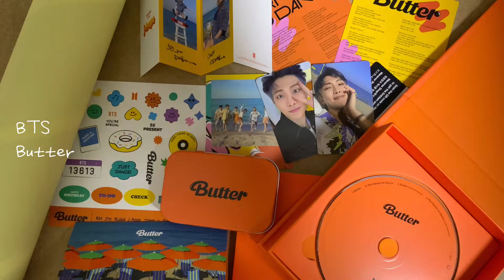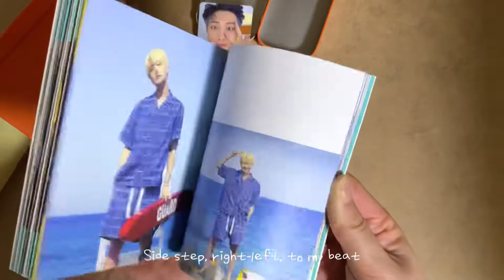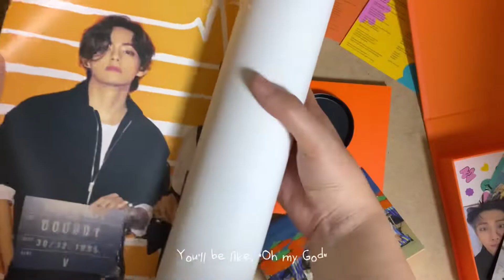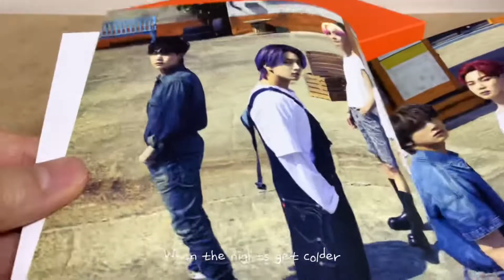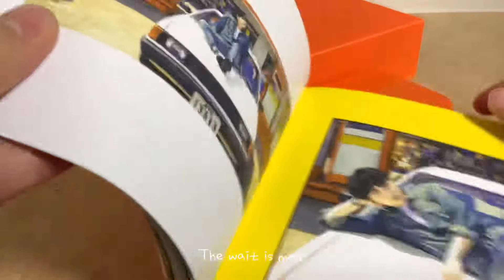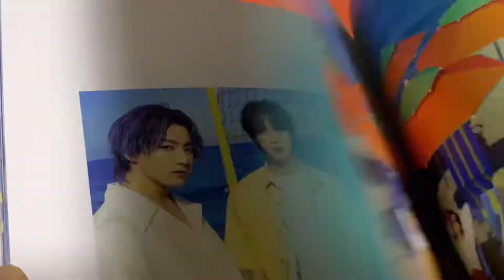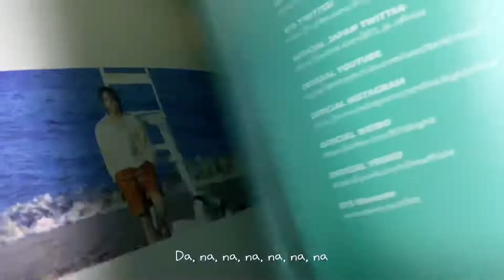BTS 노래 들으면서 앨범 언박싱 Butter & Permission to Dance lyrics 방탄소년단💜 album weverseshop benefits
BTS Butter Unboxing Permission to Dance 방탄소년단💜

저는 이 영상으로 수익을 창출하지 않습니다.